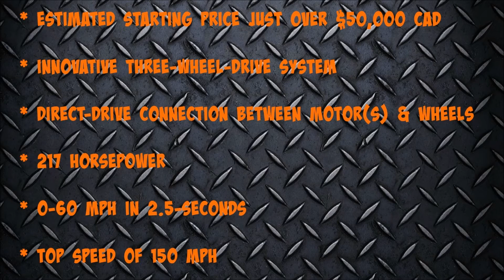Girfalco Azkarra | Canadian Startup | Electric 3-Wheeler | Does 0-60 in 2.5s!!!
Girfalco Azkarra | INFO | SPECS

* Called the Azkarra, the two-seat electric three-wheeler is designed for both road and track use and in its most potent form hits 60 mph from rest in just 2.5 seconds. We’re talking hypercar territory.

* Girfalco will offer both a standard Azkarra and sportier Azkarra S.

* The latter benefits from an innovative three-wheel-drive system consisting of an electric motor powering each wheel.

* The motors enable full torque vectoring and a combined continuous output of 217 horsepower (301 hp peak).

* In addition to the 2.5-second 0-60 time, the Azkarra S also easily hits a governed top speed of 150 mph.

* The standard Azkarra has a single motor but it’s still no slouch. It has a continuous output of 72 hp (100 hp peak) and will accelerate to 60 mph in 4.5 seconds.

* And its top speed is 124 mph. Both models feature a direct-drive connection between the motor(s) and wheels.